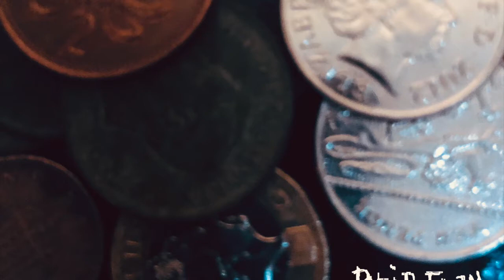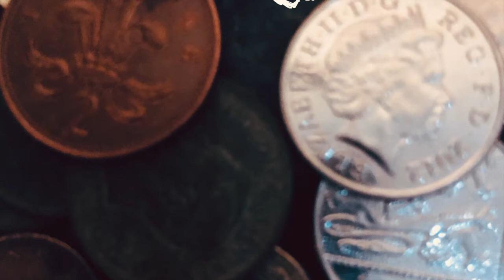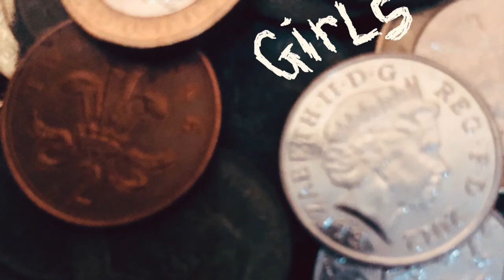Drip Tray - Girls